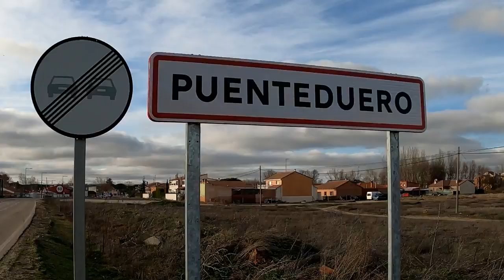Crecida e Inundaciones Río Duero.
Inundaciones provocadas Por  El Río Duero, a Su Paso Por Puente Duero - Valladolid.